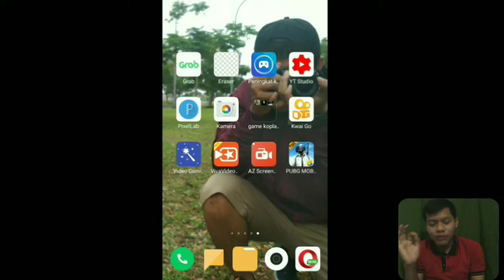MAIN SELENDRINA TENGAH MALAM | JANTUNGAN HMPIR MaBORR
hay semua kali ini saya bermain gam selendrina , ya mungkin sudah banyak dari kalian yang tau game ini atau pun yang belum tau game ini, ini sedikit cerita saya letika bermain game ini

jika kalian suka dengan chnnel kami silahkan

dan juga saya menerina kritik dan saran dari kalian semua
bntulah untuk mengembangkan channel ini